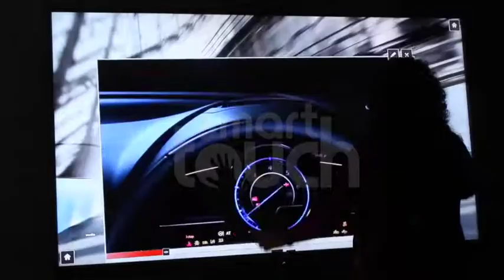DEMO de Software Multitouch - Expo Contraste - Mazda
Demo de Software Multitouch Omnitapps para la agencia automotriz Mazda como apoyo a la presentación del automovil CX-3 y todas sus funciones, utilizando diversas aplicaciones.